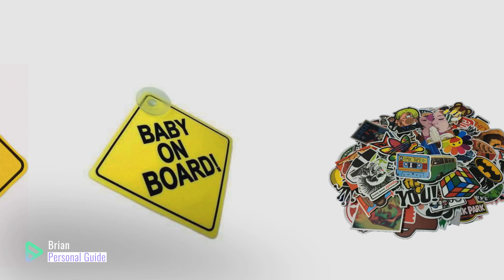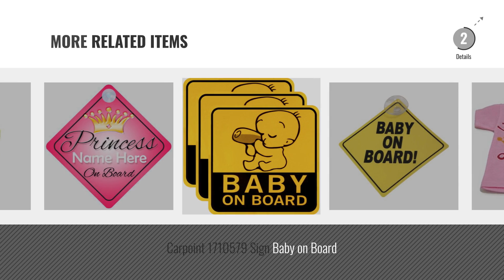Top 10 Baby Car Stickers [2018]: Safety 1st Baby on Board Sign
New! 2019 Black Friday / Cyber Monday Baby Car Stickers Deals and Updates.

Black Friday / Cyber Monday Safety 1st Baby on Board Sign by Safety 1st

Black Friday / Cyber Monday NEW 2 X BABY ON BOARD CHILD SAFETY WITH SUCTION CUPS CAR VEHICLE SIGN BABY IN CAR SIGN by SMART SHOPPING

Black Friday / Cyber Monday Baybuy Random Sticker 50-500pcs Variety Vinyl Car Sticker Motorcycle Bicycle Luggage Decal by FNGEEN

Black Friday / Cyber Monday Gripfast Baby On Board Sign by GripFast

Black Friday / Cyber Monday Mamas & Papas Baby on Board Mini Bird - Car Sign by Mamas & Papas

Black Friday / Cyber Monday BABY ON BOARD car sign with suction cups - cute baby feet (matt black / gloss white) by acepoprt

Black Friday / Cyber Monday Indigo Little Princess On Board T Shirt by Indigo